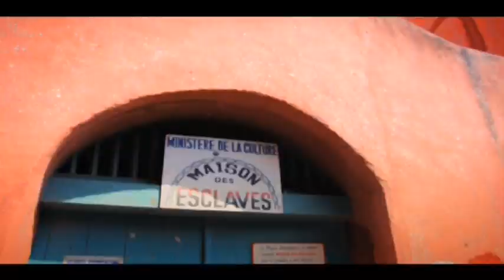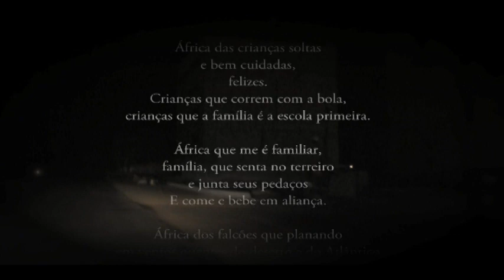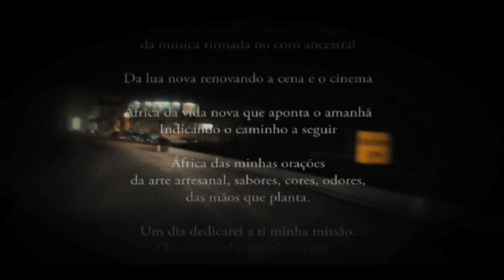Fragmentos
África das minhas orações

África dos homens fortes,
Azuis, brutos, polígamos culturais.
África das mulheres lindas
Coloridas, enfeitadas e altivas.
Donas dos terreiros, cheias de moral,
Mães como mãe é a África.
África das crianças soltas e bem cuidadas,
Felizes.
Crianças que correm com a bola,
Crianças que a família é a escola primeira.
África que me é familiar,
Família, que senta no terreiro
Junta seus pedaços
Come e bebe em aliança.
África dos falcões que planam
Sob ventos quentes do deserto e do Atlântico
E caçam, impiedosamente, suas presas avistadas
Na imensidão azul do céu da África...
África do comércio voraz
Que vende e faz a qualquer custo
A costura da vida
África que a custa de tantas mortes
Faz viver o ocidente.
África das orações "muçul-humanas"
África de Gorée, Dakar e Senegal
Da música ritmada no coro ancestral.
Da lua nova renovando a cena e o cinema.
África da vida nova que aponta o amanhã,
Indicando o caminho a seguir.
Da arte artesanal, sabores, cores, odores,
Das mãos que plantam.
Um dia dedicarei a ti minha missão
Ou, quem sabe, simplesmente
Um mantra.

Ierê Ferreira

Participação especial: Professor Julho Cesar de Tavares